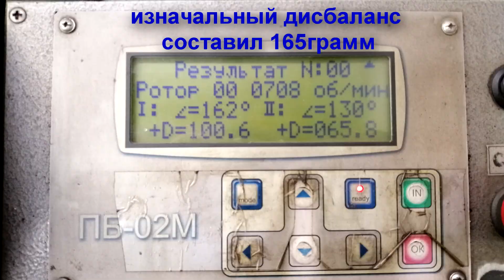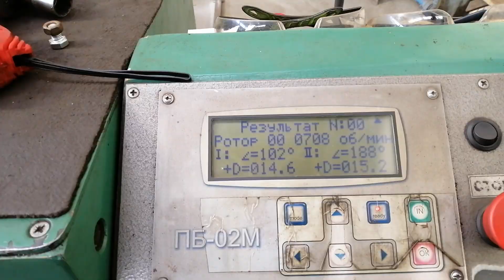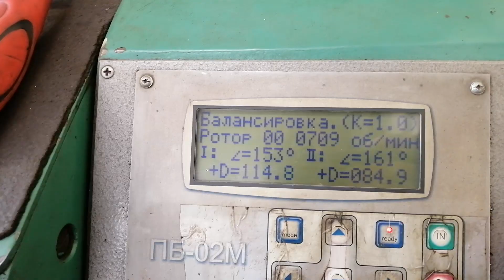Балансування вала січкарні з ножами чи без?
"А-ВАЛ": тел.: (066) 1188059; (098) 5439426
Балансировка вала измельчителя (січкарні) комбайна (John Deere (Джон Дир), Case (Кейс),Claas Lexion (Клаас Лексион) )  в сборе с ножами;
    Балансировка молотильного барабана комбайна (New Holland (Нью Холанд), Fendt (Фенд);
    Балансування бітера ( отбойного битера) комбайна (CLAAS (Клаас), Massey Ferguson (Масей Фергюсон));
    Динамическая балансировка барабана ускорителя (барабана прискорювача) комбайна (Deutz-Fahr (Дойтц Фахр), Дон 1500 А);
    Динамическая балансировка ротора комбайна (Claas Lexion (Клаас Лексион), Дон 1500Б, Палессе, John Deere (Джон Дир));
    Балансировка коленчатого вала в сборе с маховиком и корзиной;
    Динамическая балансировка якоря (ротора) электродвигателя;
    Динамическая балансировка ротора турбины, турбины воздуходувки;
    Балансировка вентилятора дымососа, приточного вентилятора;
    Балансування варіатора комбайна;
    Балансировка рабочего колеса дымососа и насоса;
    Балансировка вала бумагоделательной машины;
    Балансировка шкива, вариатора;
    Балансировка шнека жатки, выгрузного шнека.